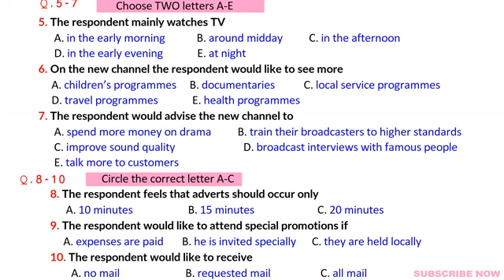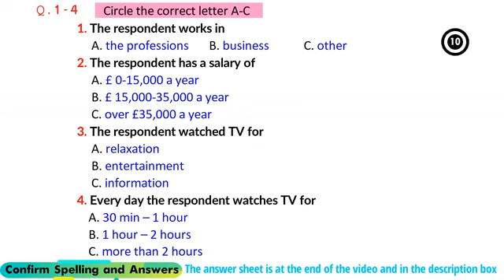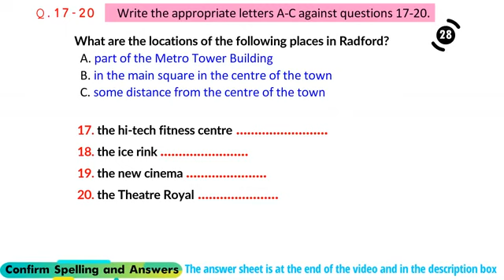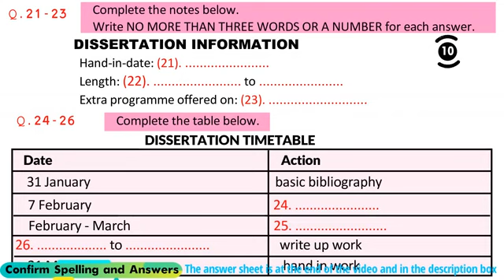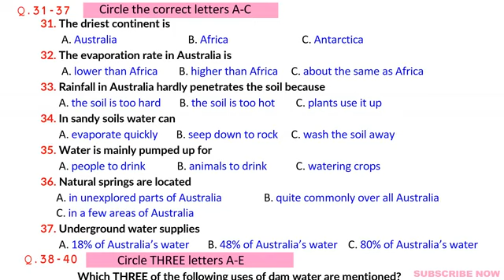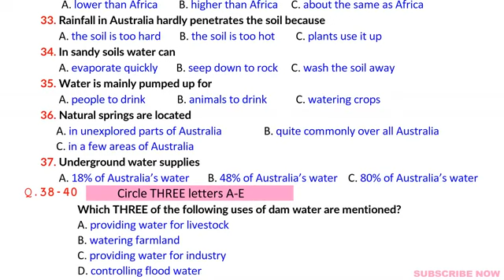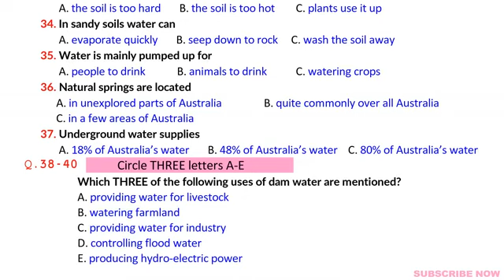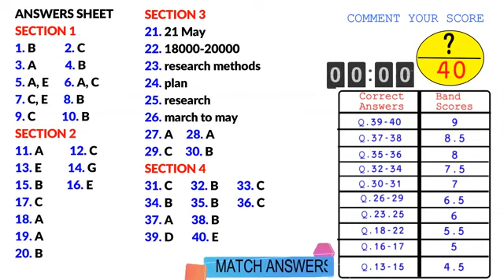Actual IELTS Listening | Practice Test | Achieve 8+ Bands (Political Campaign)